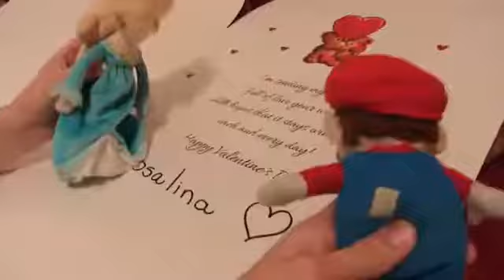SML Movie: Mario's Valentines Day Problem [REUPLOADED]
Original Description: Mario is spending Valentines Day with
both Rosalina and Peach!